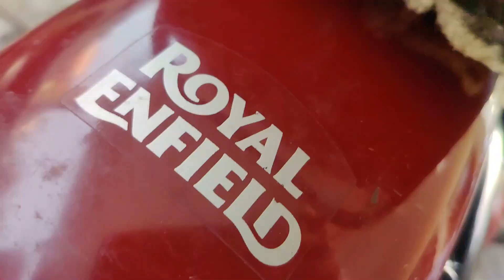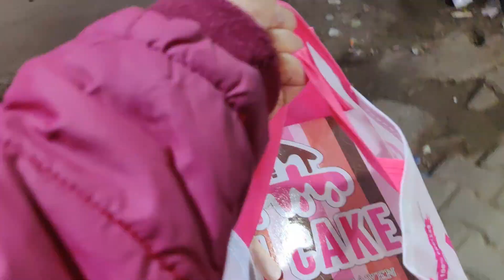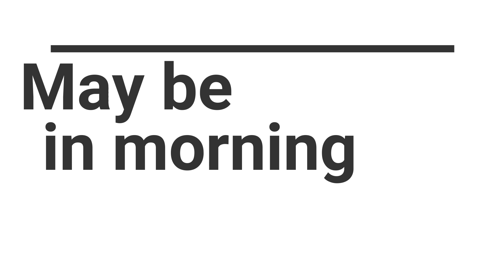Jarde Wali Aunty | Best T-shirt Tutorial | Birthday Preparation | Dr. Engineer vlogs